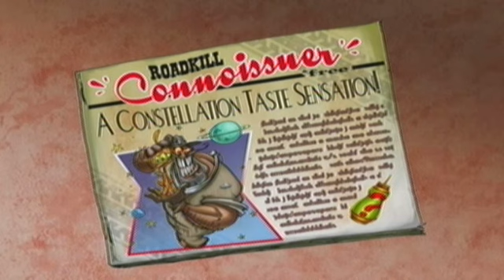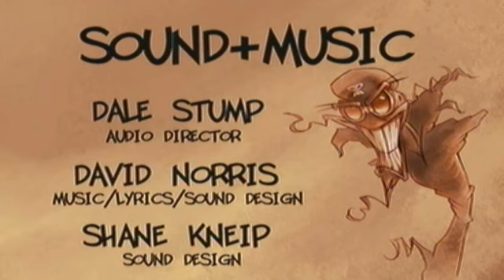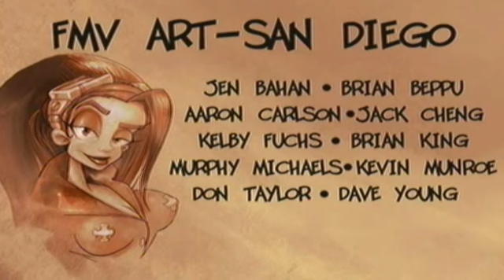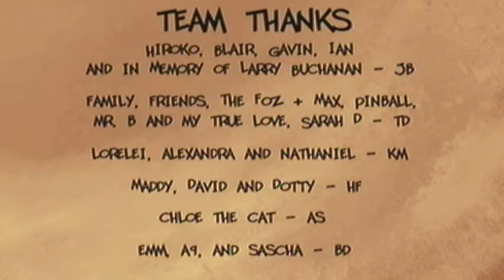Freaky Flyers : Mick Bungadoo Finale Pt.3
Finally, I have returned and with that comes more videos. Sorry if it took too long but life likes to say what's up. Any, here's the finale part to Mick Bungadoo and his journey to have that restaurant he wanted.